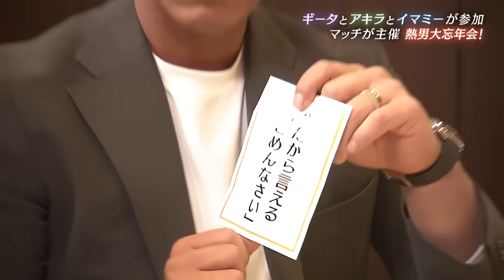【ギータとアキラとイマミー参加の熱男大忘年会】熱男激熱・ぶっちゃけトーク②【スポーツキラリ★】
熱男マッチが主催する「年忘れ熱男大忘年会」は、ギータ、アキラとイマミーが参加！
今回は、大忘年会の中のこぼれ話をお届けします。

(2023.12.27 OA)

0:22　まだまだ熱男が盛り上げる!!

1:15　今だから言える「ごめんなさい」

5:33　◯◯選手にモノ申す！

7:04　ヤバくて最高、ビールかけ後の風呂場

8:20　年末の風物詩だったホークス優勝パレード

9:17　優勝を逃した3年間、福岡の街で感じること